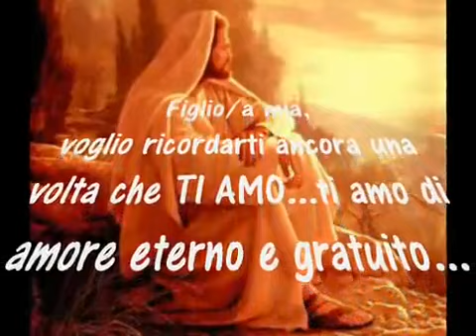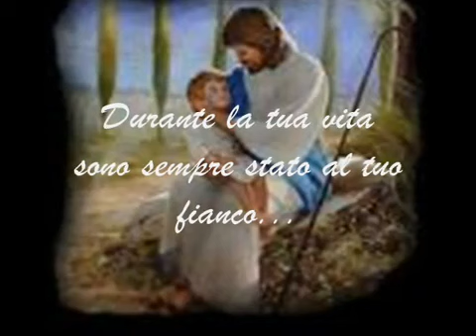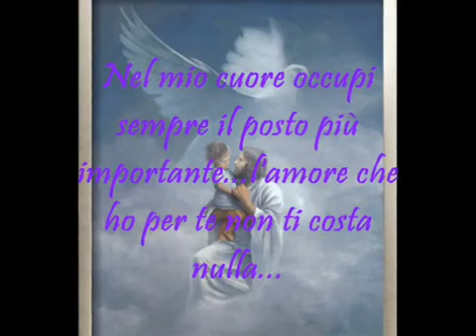Lettera da parte di Dio!!! YouTube=1